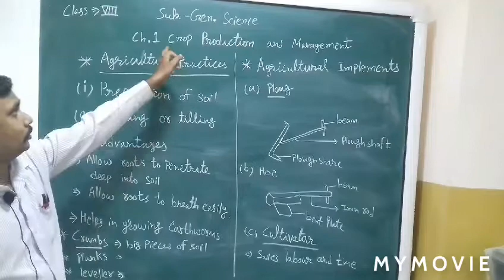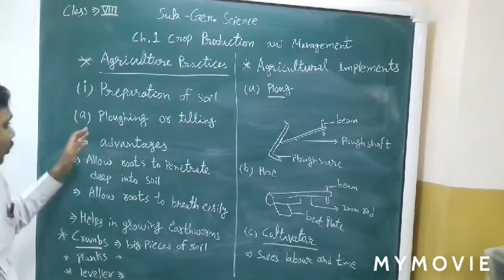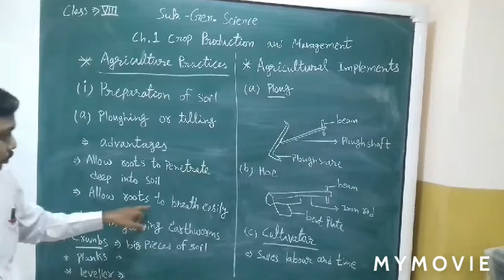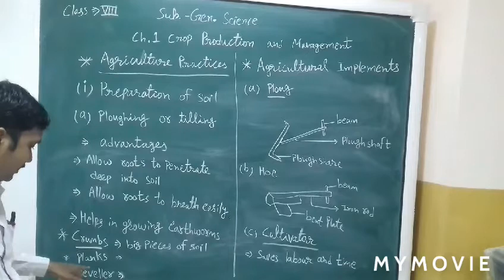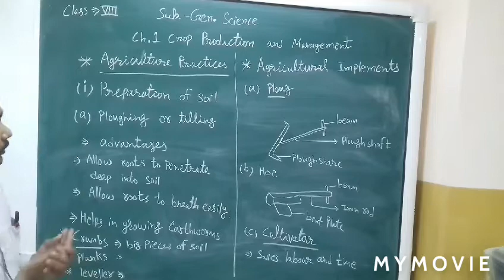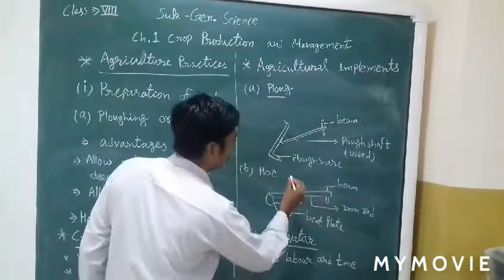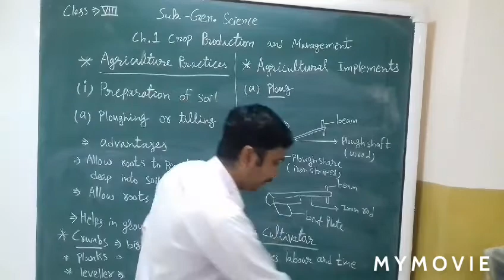CHAP-1 CROP PRODUCTION & MANAGEMENT (CLASS :-VIII , SUBJECT :- SCIENCE, PART :-2) MAHESH BHATI